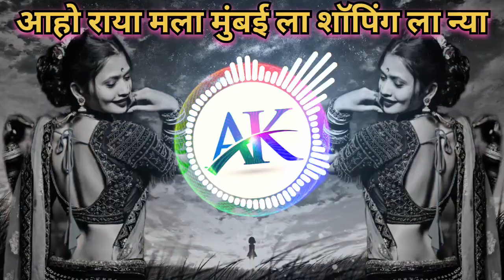आहो... राया मला मुंबई ला शॉपिंग ला न्या ||हलगी मिक्स संबळ मिक्स Active Pad DJ Song